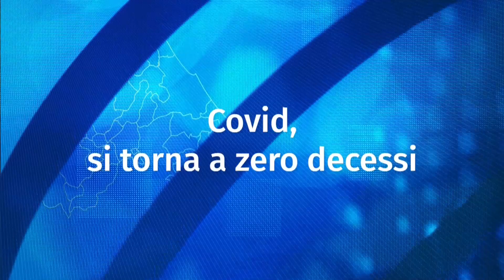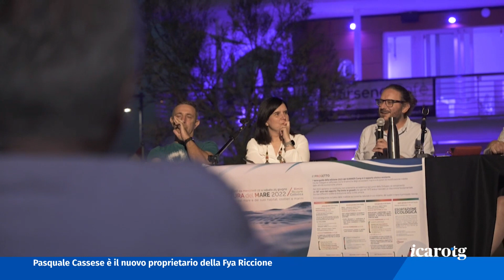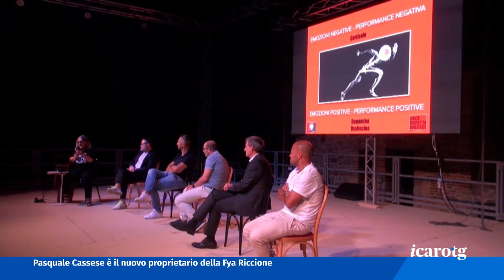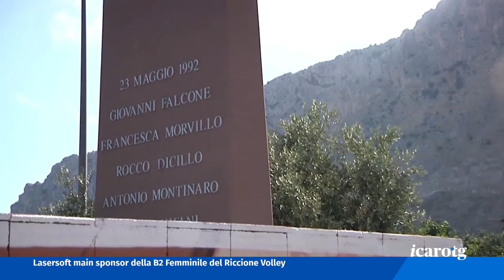Icaro TG del 25 Giugno 2022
Ancora un femminicidio a Rimini. Un 47enne ha ucciso a colpi di mattarello la madre di suo figlio all'interno della loro abitazione.  L'uomo è stato arrestato dalla polizia.

Tragedia a torre Pedrera. Un 36enne non si presenta a lavoro e viene trovato privo di vita in casa. L'autopsia chiarirà le esatte cause del decesso.

Oggi a Riccione Daniela Angelini ha presentato la nuova giunta. 5 uomini e due donne. La sindaca tiene per sé il turismo.

Coronavirus: in provincia e Regione casi e ricoveri stazionari. Per la prima volta dopo mesi si registro lo zero alla voce decessi.